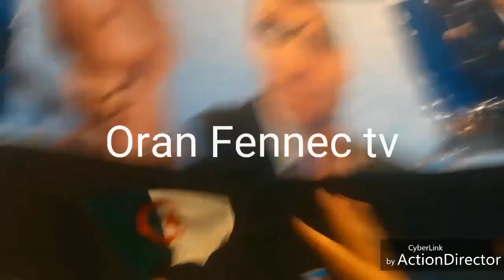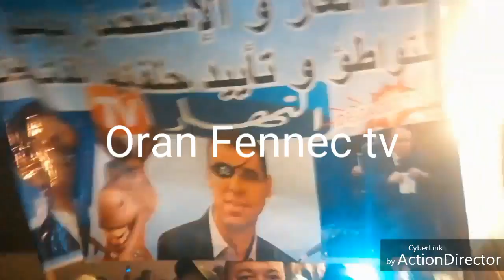بعد فضيحة فيديو لزطشي إستياء كبير من الشعب و الكل يطالب برحيله على فور الجزء الأول..19/03/22